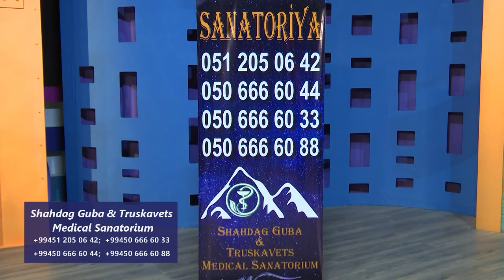Atasını görən Qumralın ürəyi getdi! Bir anda studiyada hamı... / Seni axtariram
Səni axtarıram avqust 2021

Aparıcı: Xoşqədəm Hidayətqızı
Redaktor: Şahin Əhədov
Prodüser: Fərhad Hacıyev